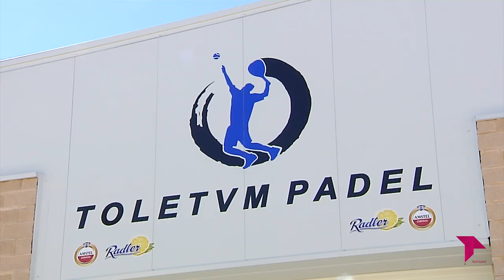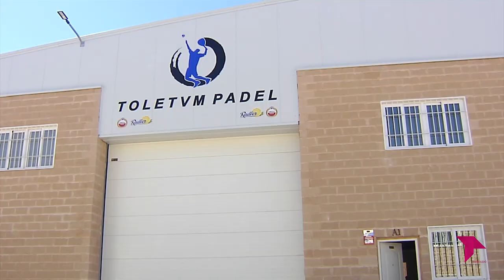LA FIEBRE DEL PÁDEL EN TOLEDO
En los últimos años el pádel se ha convertido en un deporte de gran importancia y notoriedad en nuestro país. Poco a poco se ha ido abriendo paso en nuestra sociedad y hoy en día es uno de los deportes más practicados. La fiebre por esta disciplina hizo que en 2019, y por primera vez en España, rebasara al tenis en número de fichas federativas.

En Toledo existen distintos clubes que ponen sus pistas a disposición no solo de profesionales sino también de aficionados. 'Toletvm Pádel' es uno de ellos.

Informa: Darío Díaz - Imagen: Manu del Olmo.